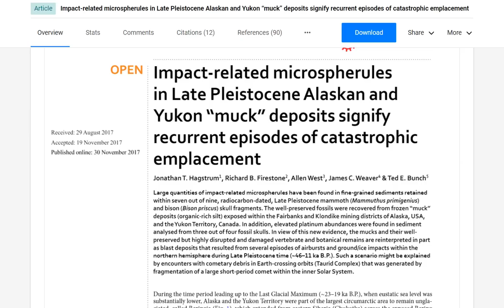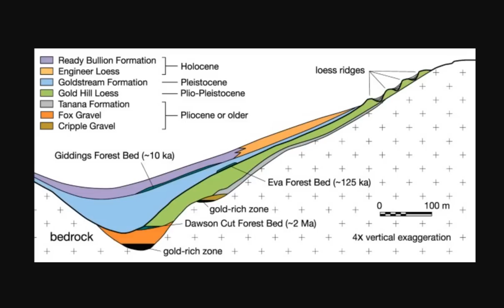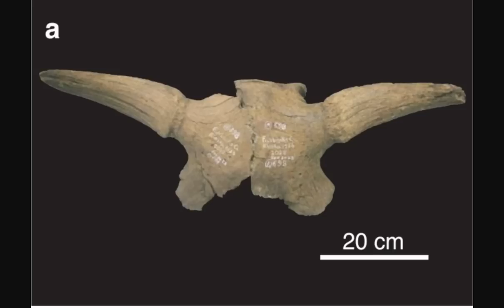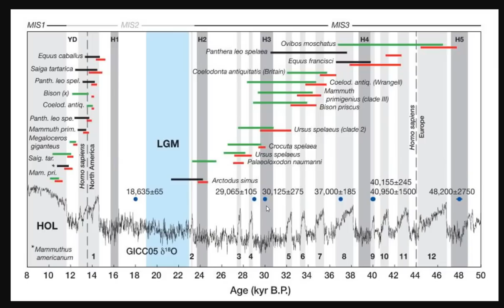Flash Frozen Mammoths Are Much Older Than The Younger Dryas Event - What Does The Data Show?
Impact-related microspherules in Late Pleistocene Alaskan and Yukon “muck” deposits signify recurrent episodes of catastrophic emplacement
Bitcoin: 17NV3vtcQhRnsRnjckCcYkKVEUcnirKQ62

Bitcoin: 17NV3vtcQhRnsRnjckCcYkKVEUcnirKQ62